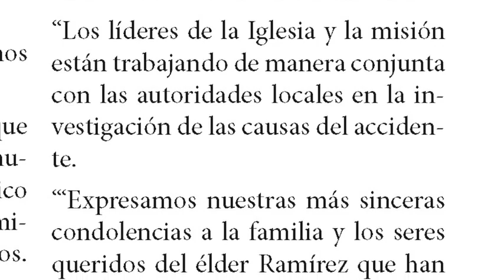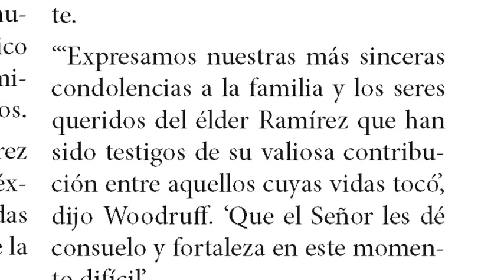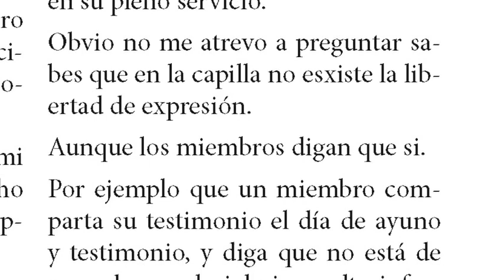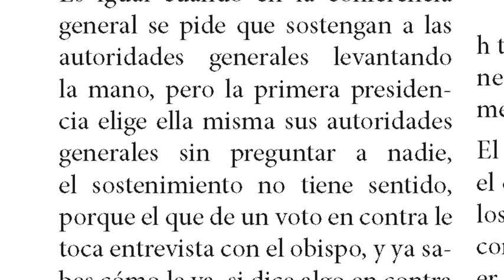Muere misionero en RD + Comentario de amigo (Segmento ep. 244)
¡Gracias!